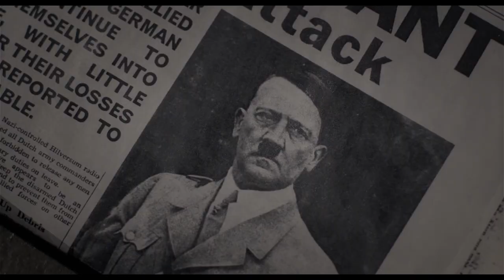Darkest Hour Trailer #2 (2017) | Movieclips Trailers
Darkest Hour Trailer #2 (2017) : Check out the new trailer starring  Lily James, Gary Oldman, and Ben Mendelsohn! Be the first to watch, comment, and share trailers and movie teasers/clips dropping soon @MovieclipsTrailers.

Within days of becoming Prime Minister, Winston Churchill must face his most turbulent and defining trial: exploring a negotiated peace treaty with Nazi Germany, or standing firm to fight for the ideals, liberty and freedom of a nation.